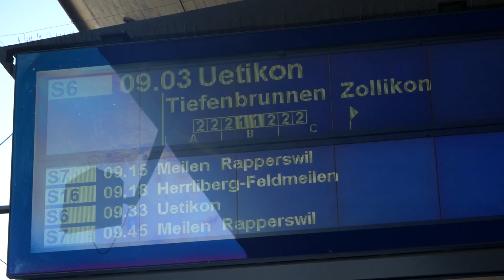Doing a 360 Spin With A Boat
Hi Lawrence here,

Going to Interlaken where there is a boat that can do 360 spins out of nowhere.